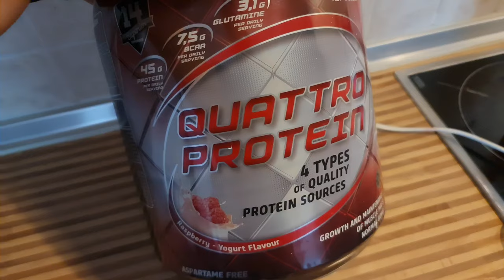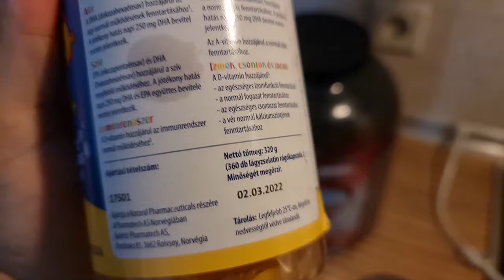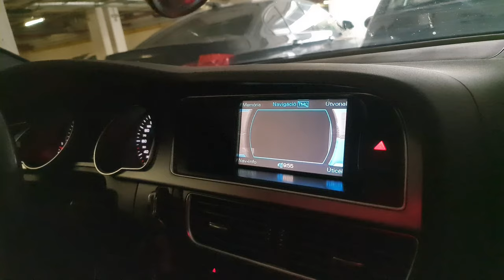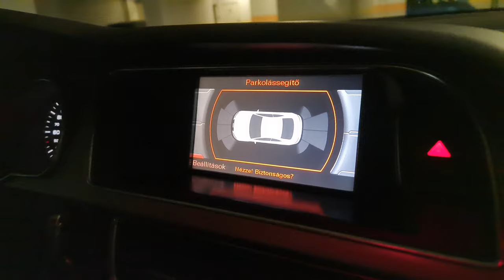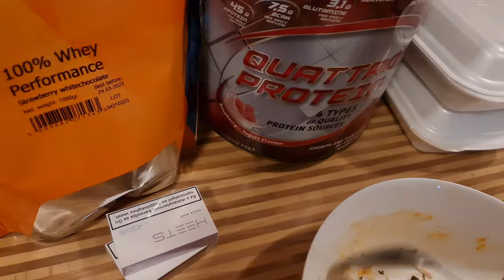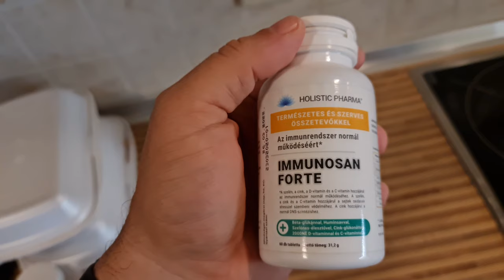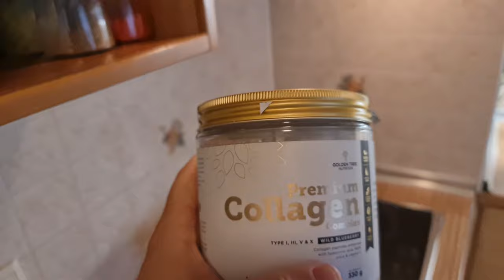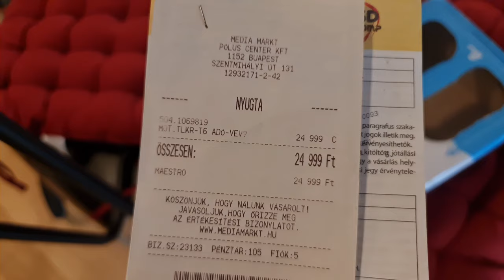nézzétek hogy telik egy napunk#vlog